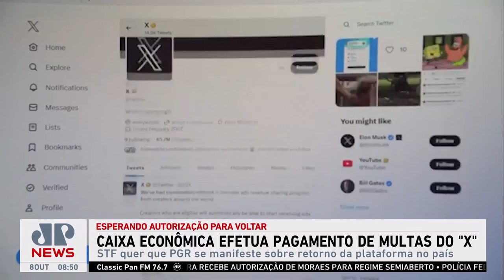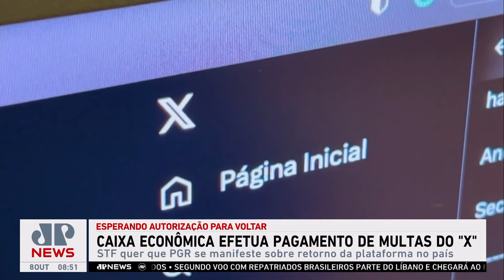Caixa Econômica efetua pagamento de multas do X; Trindade analisa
A Caixa Econômica Federal efetuou a transferência dos R$ 28 milhões em multas pagos pela rede social X para uma conta do Banco do Brasil, conforme determinação do Supremo Tribunal Federal (STF). José Maria Trindade analisou.